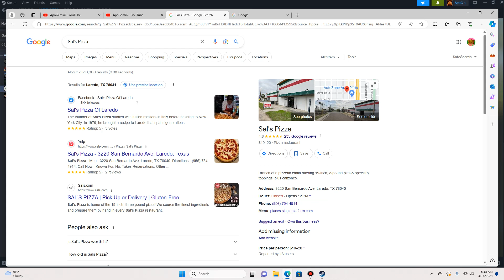Sal's Pizza Ad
I advertise my son Sal's pizza shop, so hey, head on down to Sal's Pizza y'all, greatness awaits.